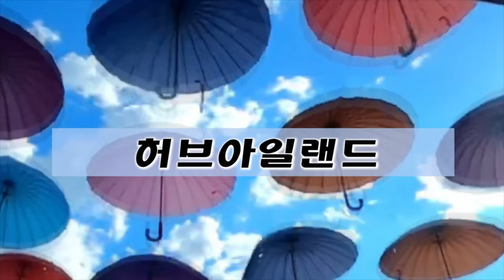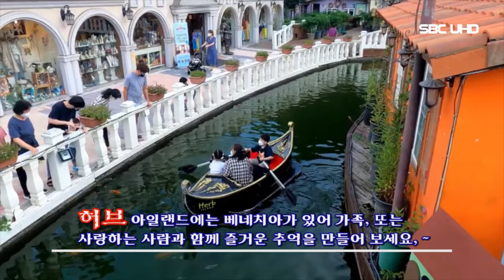허브아일랜드 여행 (서울1TV)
경기도 포천 허브아일랜드, 탐사 여행을 시작해 볼까요?!

허브아일랜드는 허브와 관련된 다양한 체험을 해볼 수 있는 인기 여행지다.

먼저, 허브원에서는 100여종의 허브를 감상할 수 있다.

허브 박물관에서는 허브의 역사와 종류, 허브를 활용한 제품에 대한 지식을 쌓을 수 있다.

허브를 활용한 다양한 체험도 가능해 허브티, 향수, 비누, 쿠키 만들기 등 다양한 프로그램이 준비되어 있다.

허브아일랜드에서는 가족이 함께 즐길 수 있는 다양한 놀이기구가 있어 특히 어린이들이 좋아한다.

허브 아일랜드를 고려한 레스토랑에서는 허브를 활용한 다양한 요리를 맛볼 수 있다.

허브와 함께 자연 속에서 즐길 수 있는 체험과 볼거리까지 모두 갖춘 허브아일랜드는 가족, 연인, 친구들과 함께 즐길 수 있는 인기 있는 여행지다.

허브 아일랜드에는 미니 베네치아가 있어 가족, 또는 사랑하는 사람과 함께 즐거운 추억을 만들어 보세요, ~

몽환적인 풍경과 허브향의 환상적인 불빛동화축제는 포천 여행 코스로 강력 추천 합니다.

관광명소 입니다. 불빛동화축제는 꼭 보고 가세요. 포천 여행 코스로 강력 추천 드립니다.